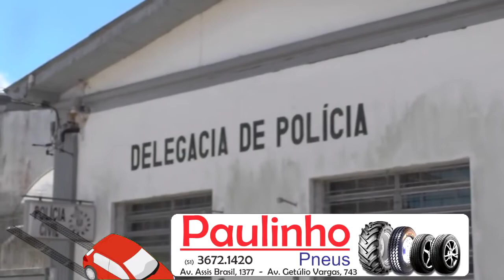MULHER FICA GRAVEMENTE FERIDA APÓS SER ATROPELADA NA ERS-717 EM TAPES